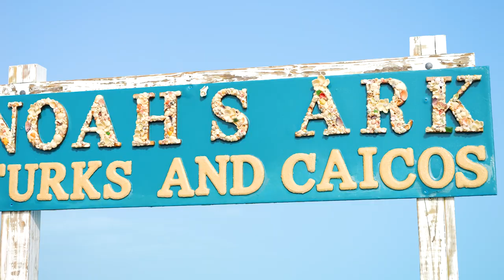Shipwrecks and Noah's Ark Tiki Bar Cruise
Visit local shipwrecks and then cruise to the famous Noah's Ark for food, a cocktail and dancing